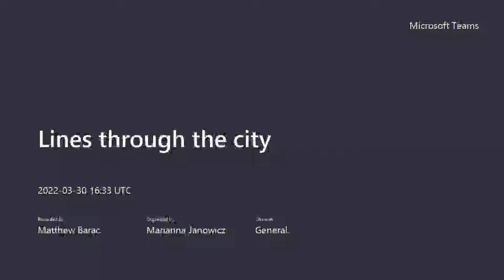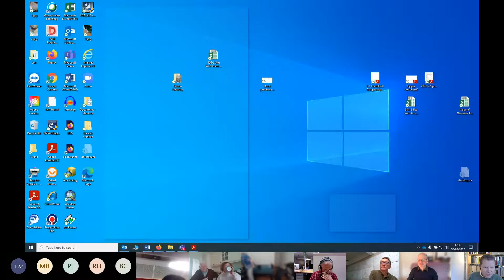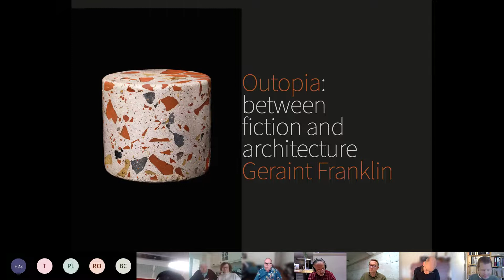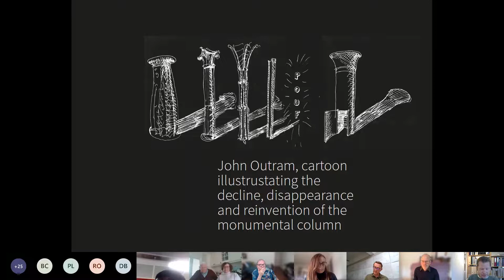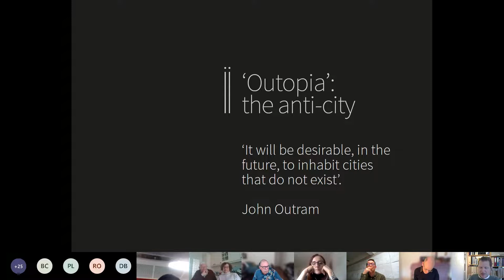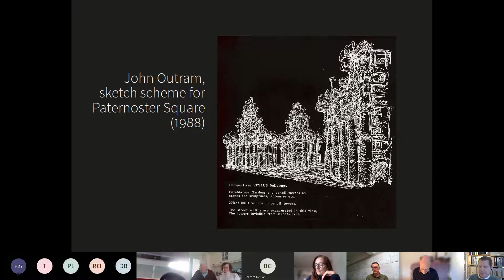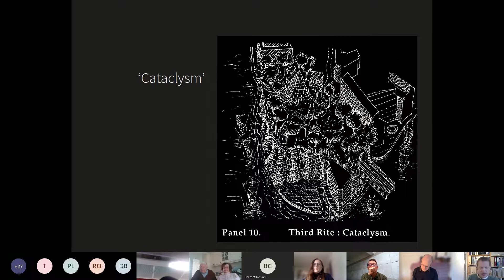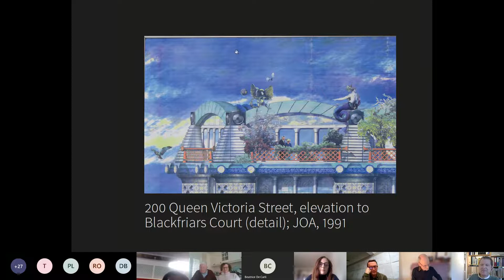AAD Books – Outopia: The Real and the Ideal in the Architecture of John Outram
This event will discuss the book John Outram by Geraint Franklin (Liverpool University Press, 2022), which explores the dichotomy between the real and the ideal as a defining aspect of John Outram’s architecture.

Speakers:

David Bass – Speaker 3: Marcus Beale Architects
Matthew Barac – Chair, AAD
Beatrice De Carli – CUBE Deputy Director, AAD
Gordana Fontana-Giusti – Speaker 2: Professor of Architecture & Urban Regeneration, University of Kent.
Geraint Franklin – Speaker 1: Author and historian of postwar British architecture.
Peter St John – Speaker 4: Caruso St John and Professor of Architecture, AAD